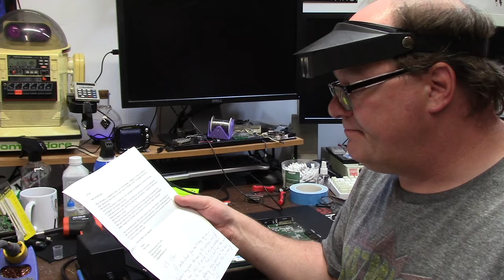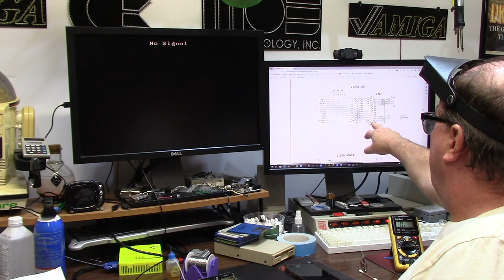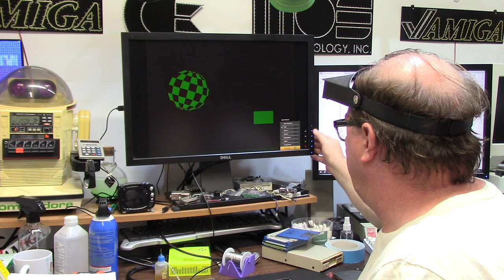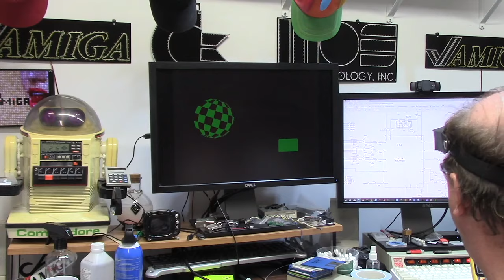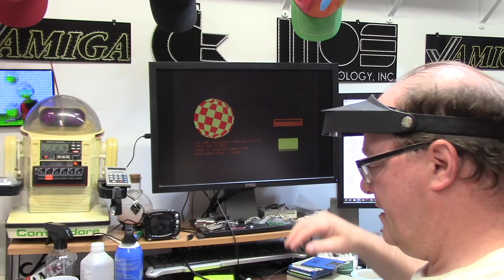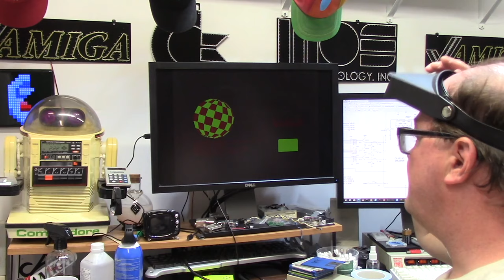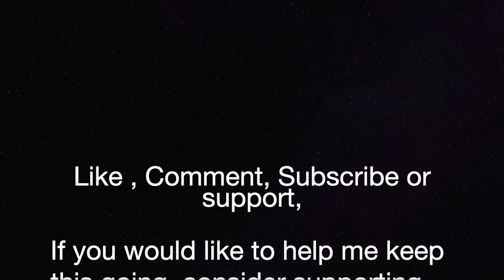The Commodore Amiga 600 of Dull to no video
E434: This Amiga 600 comes in as worked the last time i used it. a fresh cap job return from Retrorewind where it was noted "acid/electrolytic damage under chips". the 600 worked, then faded to death black. Can we fix it? yeah but it took a while to fully diagnose the unit. come along for the ride full of cut scenes and funny bits. making boring electronic repair entertaining and educational sorry about 2:25

Thank you to all my current patrons and supporters, I can not express how much your support means to me.Because of you and your support and generosity, I am able to fund repairs for others FOR FREE. I can not fix everything, but i do save many.  So a personal thanks directly to each and every one of you! and members at the time of this filming are all listed in the description below!!

DR CHRIS Level
Gerald Walp
Sutehk

Elite Patrons

Aaron Bond
Ady Bolton
Alexis Beaumont
Alvin Franklin
AT67
Bob Randale
Brad Dillon
Charlie Underwood
Craig Daters
Courtney Blush
Daniel Varga
David Lindley
Dominic Demarinis Sr.
Eric Jamieson
GadgetUK164
Gilbert carriere
Jack Moran
James Ezell
Jerry London
Joe DiCara
Jonathan Wickett
Kevin Orbaker
Lois Dituri
Luis B Perez
Mark Jaques
Martin Frei
Martin Moore
Michael Fierro
Michael Monjure
Michael Wallen
Paul Golian
Randombitflip
RF C
Rod Piercy
Scott Jones
Stefaan Henninck
Stephen Bruce
Steve Kile
Smishmorge
Smitty Nash
Sutehk
Tom Brook
Troy Turner
Wayne Lymbery
Wendell Pyle

Adam Bowman
Alan Romeril
Alban Read
Alex Chaney
Amiga Bill Winters
Andrew Gray
Andreas Zoll
Bendz
Byron S.
Carlo Bensi
Carl Kronlid
Cathers
Chance Davis
Chris Kmiec
Christopher Aymar
Christopher White
Clark Hale
Clark Williams
CubicalNate
Czig
Daniel Anthony
Daniel Beaver
Dale Rierson
Dave Walz
David Ferguson
Garry Heather
Gaz Edmunds
Flavio Villanustre
Jean-Noël THIERRY
JH
JJBarLon
J. Walter Hawkes
Jace Fuse
James Stocks
Jason Warnes
Jay Jarvis
JoeTheZombie
John Adams
Kavanoz
Kevin Quattro
Kim Jensen
Kk4cwo
Kym Busby
Lars H
Leo Beyers
Luca Argentiero
Mark
Mark Kierzkowski
Mark Pearson
Matthew Moebes
Mikea3000
Mike Roach
Morgan Nelson
Morten Kjerulff
Nimh Oli
Pepa Wastl
Peter Weuffen
Phil Cherry
Randell Jessup - yes that one!
RetroPassion
Rodney G. Carter
Ryan Stapleton
Schmosef
Simon Foster
Simon Marston
Stephen Durham
Terry Moore
Theuman
Tim J Corcoran
Todd Eaton
Todd Silk
Wanderley Ceschim
Vernon Graner

Official Patrons

aZtOcKdOg
10 Minute Amiga Retrocast
Adam Currie
Adam Templeton
Alan Day
Alfie's Games
Ashley Clifford
Ashley Dawson
Andrea Pizzichini
Andre Bergei
Ash Green
Brett Armstrong
Brian Haines
Brian King
Carl Kronlid
Charles Julian
Charles Tyack
Chris Cantwell
Chris Green
Chris Trickett
Christopher Adams
Craig Sharpe
DannyDK
David Black
David Obrien
David Z
Dennis Garman
Deeter Rabbit
Dick van Ginkel
Dimitris Gialoglidis
Dr. Phil
Edvin Helland
Eric Johnson
Etosha69
Frank
Frank Haaland
Frank Muscato
Frederick Potetz
Frederico
Gavin Creech
Geekology
Gerald Gibbons
Gerco Dries
Gjoken
Glenn Hann
Gregory Hayes
Greg Winfield
Jason Voak
Jerry Gibbons
Jeremy Trim
Joe Tom Collins
John Lomax
Konstantin Kaltsas
Leslie Marentette
LoBai Zen
Marc
Mark
Markus
Mark Amorin
Martin Cummings
Manuel R Garcia
Mislav Krleza
Matthew Augustine
Matthew Rasnake
Matthew Hoe
Matthew Webb
Michael Englyst
Michael Fuerst
Mike Kluz
M W M
Multivac
Niels Kristensen
Nick Roper
NoeleyC
Niklas Arvenberg
Pierre Kressmann
Pawel Solecki
Pelle Norberg
Peppa Wastl
Per-Ove Oskarsson
Petzel KZ9ZAP
PintzandAmiga
QuantumQbit
RavenWolf Retro Tech
Rawberg_se
Remon Kooijman
Richard Brayshaw
RoC
Robert Geux
Russell Fairey
Simon Chatterley
Skylos
Steve Fenton
Steve Lyon
Stuart P
Sven Gugelmann
Tim Fletcher
Tomas Kaluzik
Tristan Grove
Volker Ebbert
Wayne Bushby
Yngve Eide